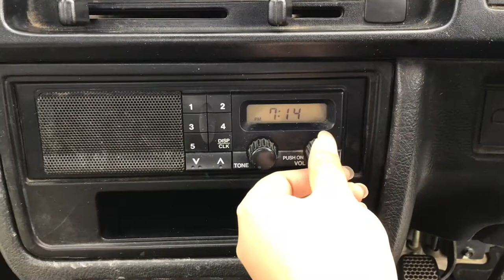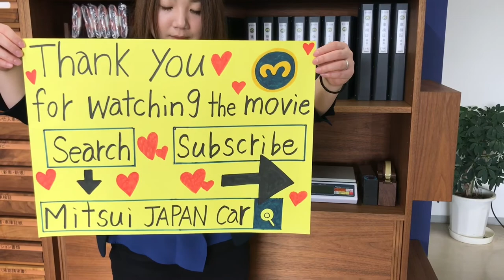For sale 1994 Suzuki carry dump DD51B-301923 Japanese Mini truck (Japan Kei truck) usa uk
1994 SUZUKI CARRY DUMP
Beautiful yellow-green body color
4WD
Genuine low mileage 47200km
4speed manual
Axle lock
Diff lock
Alloy wheels